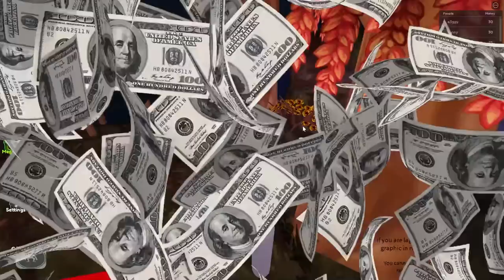Using SECRET VENT in RAINBOW FRIENDS Hide & Seek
Using SECRET VENT in RAINBOW FRIENDS Hide & Seek to CHEAT
Today in Rainbow Friends we play Hide and Seek but there's secret spots all over the map including these awesome SECRET VENTS that purple normally uses to hide and grab you!

NOW!